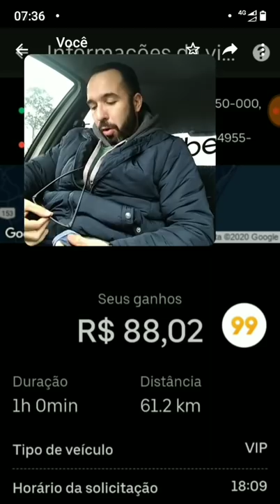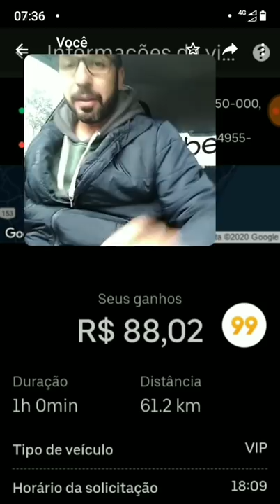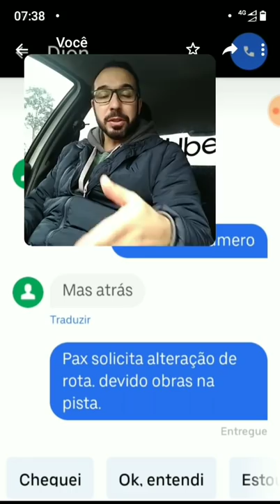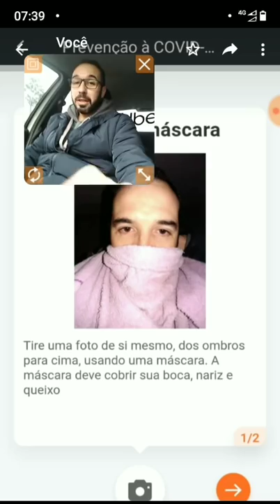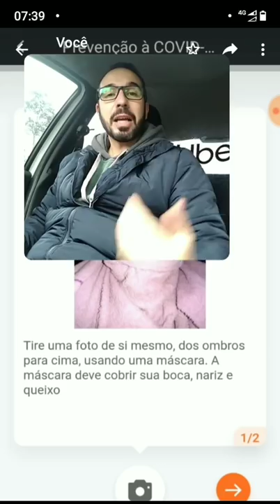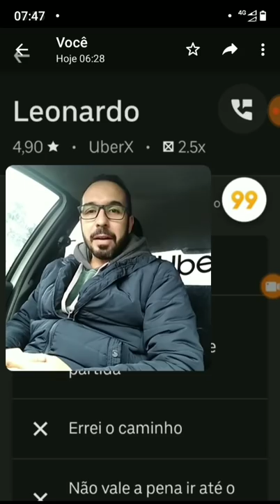2 dicas e evite exclusão da conta! + Reflita sobre viagens.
Como foi feriadão?